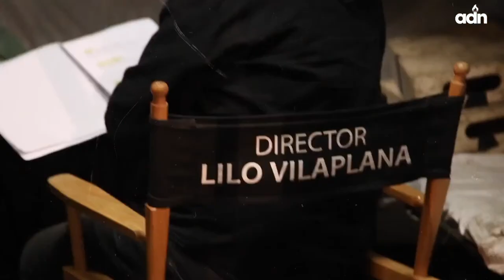Lilo Vilaplana. Una obra por Cuba libre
La historia del presidio político de mujeres en Cuba, ha sido llevada al cine por los cineastas Lilo y Camilo Vilaplana. La película recibió el Premio del Público en el Miami Film Festival 2023 y compartió con “Febrero” de Hansel Porras, el premio  Knight Made in MIA . Hoy hablamos con Lilo Vilaplana acerca de sus motivaciones como director y como incansable defensor de la libertad de Cuba.
Entrevista: Nitsy Grau